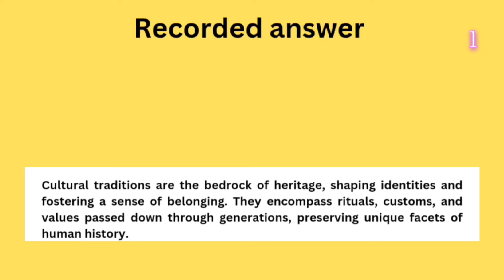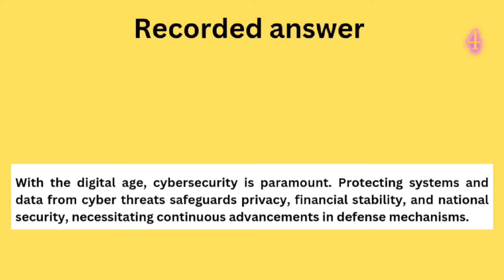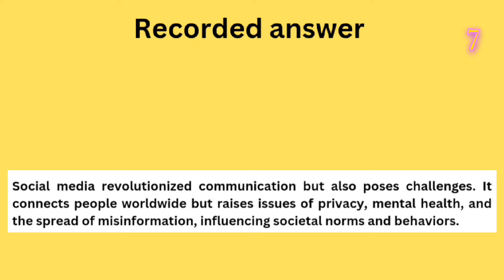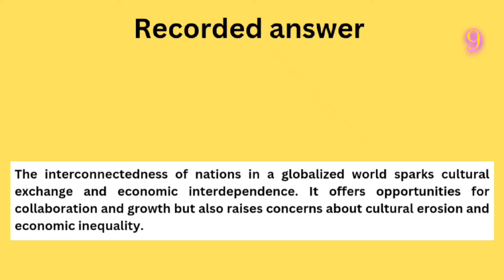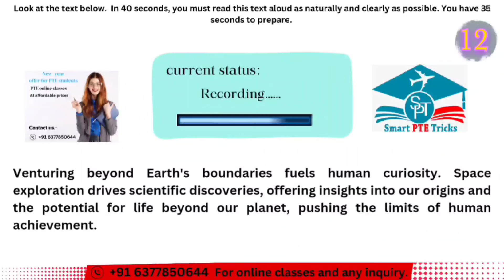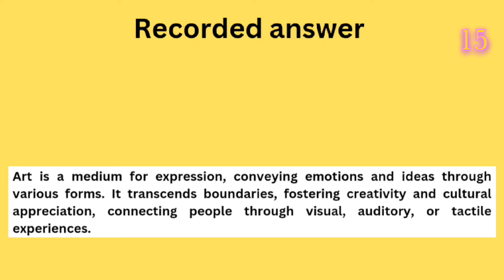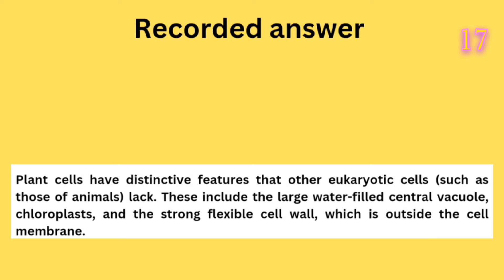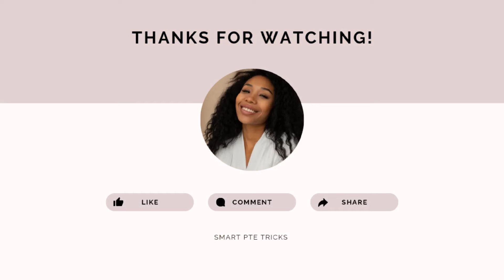PTE READ ALOUD MARCH 2024 - MOST REPEATED IN EXAMS